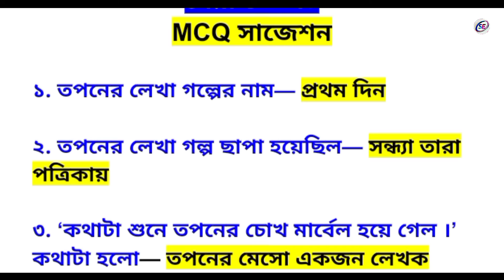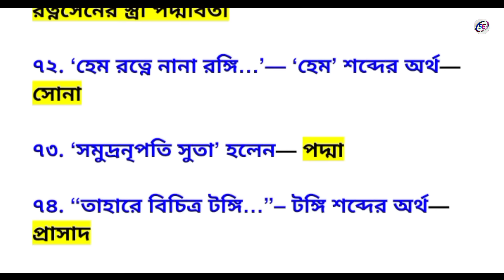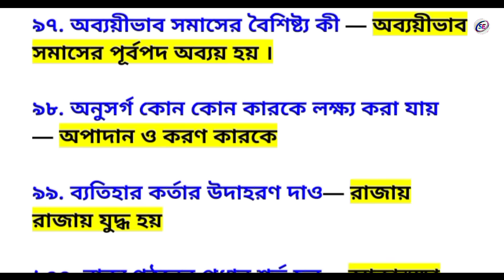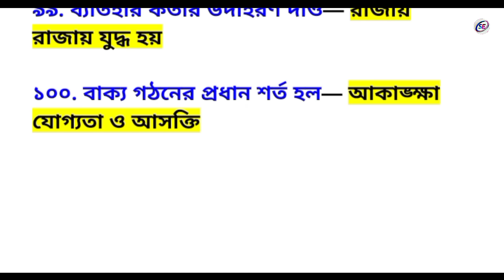Madhyamik Bengali MCQ Suggestion 2025 | class 10 bengali mcq suggestion 2025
madhyamik bengali suggestion 2025 mcq
madhyamik bengali short question suggestion
class 10 bengali macq suggestion 2025
madhyamik 2025 bengali mcq suggestion
madhyamik bengali short suggestion 2025 mcq saq
class 10 bengali mcq suggestion 2025
class 10 bengali mcq suggestion first summative 2025
madhyamik 2025 bangla mcq suggestion